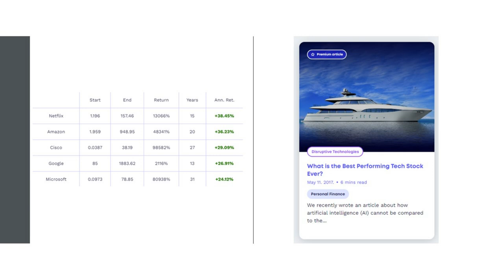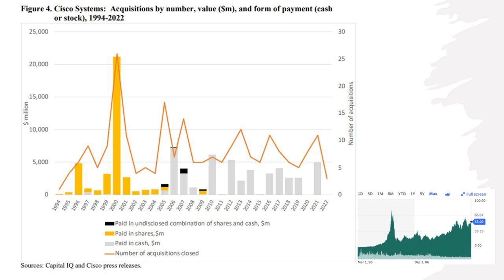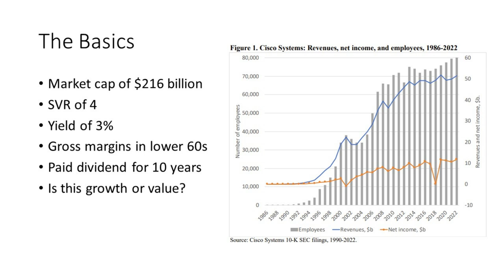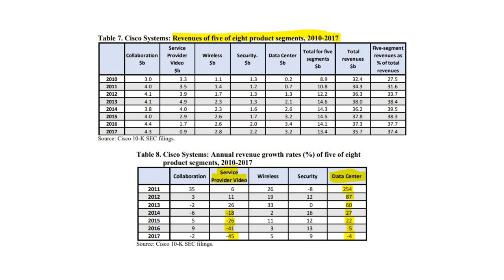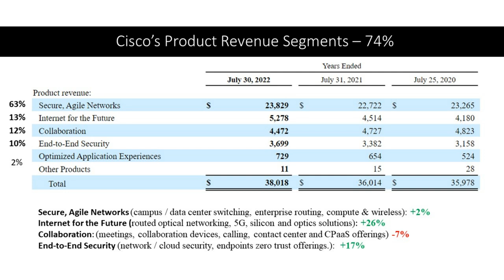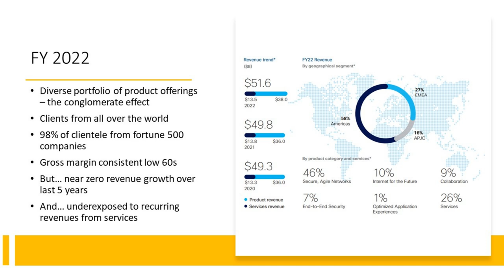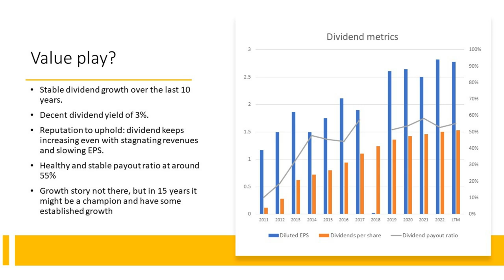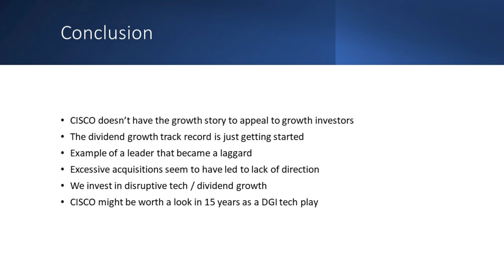Cisco Stock Analysis | Is CSCO a Buy?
Our Cisco stock analysis looks at how this technology leader moved from innovation to financialization over time. Now, CSCO stock represents a play on many different themes, none of which stand out enough to make the company appear compelling. Jack of all trades, master of none, Cisco recently restructures their revenue segments so that investors can see what's working and what isn't. Instead of innovating over the years, Cisco turned to share buybacks as a way to engineer better financial metrics. After increasing a dividend now for ten years, Cisco stock is paving the path towards becoming a dividend champion fifteen years from now. We'll check back then because we're not seeing anything compelling about a company that's had flatlined revenues for the past decade.

RESEARCH PIECES USED IN THIS VIDEO:
1. What is the Best Performing Tech Stock Ever?
2. Building Dividend Portfolios
3. Stock Buybacks Explained

CHAPTERS:
Intro
Cisco's competitive advantage
Cisco's many acquisitions
What Cisco does
CSCO stock getting SaaS-y?
Cisco - value or growth?
Cisco's share buybacks
Conclusion